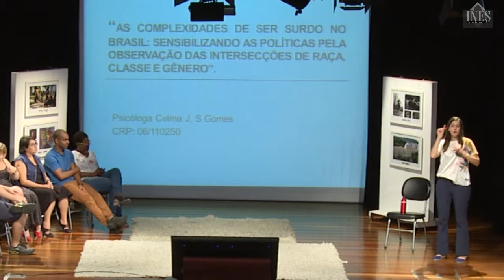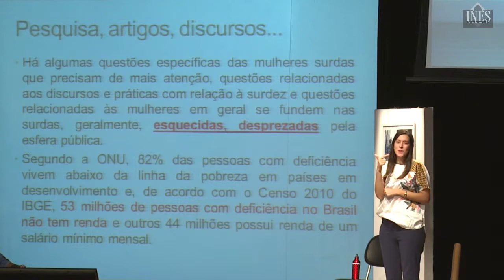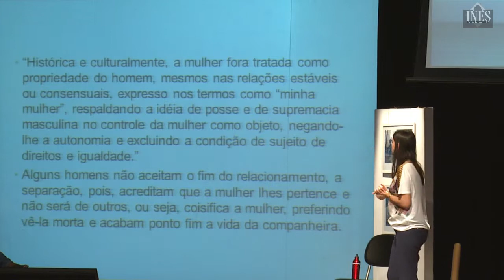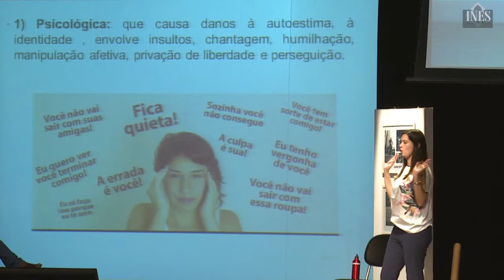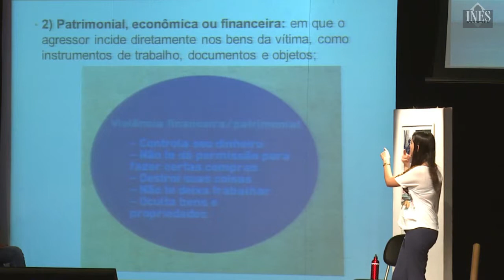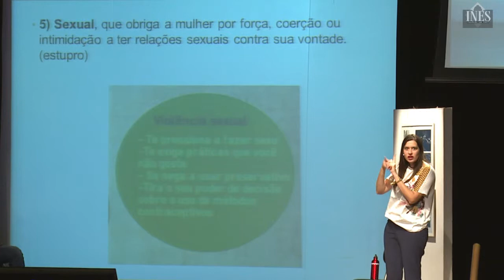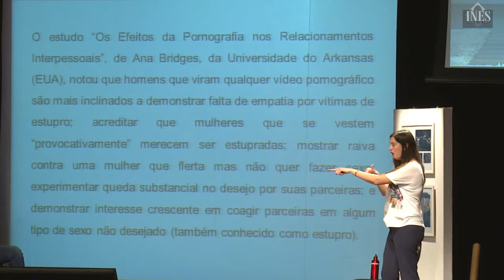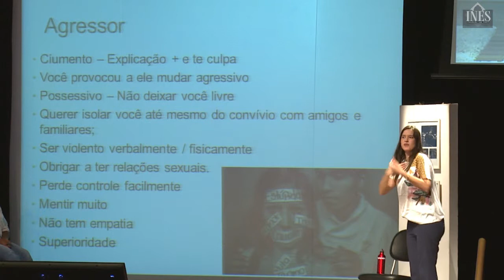Fórum 2018 2ª Edição 09 Juventude - Celma Juliane UNINTER